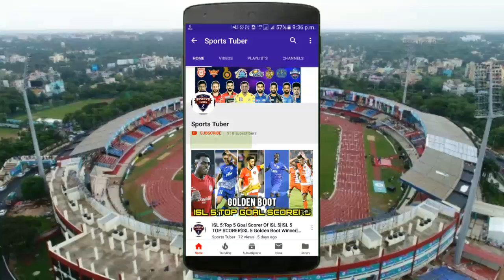Leicestershire vs Warwickshire Live Streaming🔴T20 Blast 2019-WAR vs LEI Live Streaming